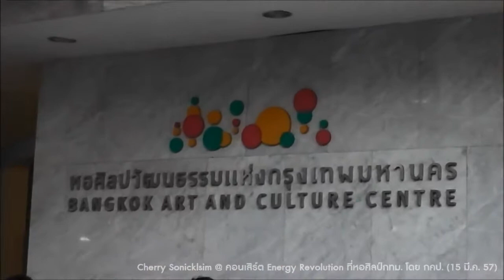[HD] 15 มี.ค. 57 คอนเสิร์ตพลังงาน @ หอศิลป์ - Part 1 (หยอง ลูกหยี)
ชื่องาน "Energy Revolution Live"
จัดระหว่างวันที่ 14-15 มี.ค. 57